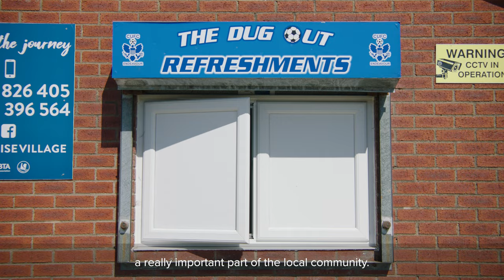Warming Your Community: Coppull United FC with Lauren Hemp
Find out what happened when we teamed up with England Lioness Lauren Hemp to keep a grassroots football club alive and kicking as part of our Warming Your Community initiative. With the support of local installer Mark Heyes, we were able to bring warmth back to the club and keep the club’s footballing dreams alive!

Know a community space that could use our help?